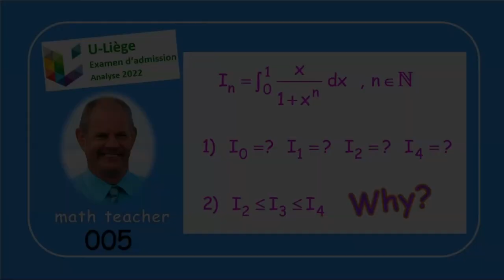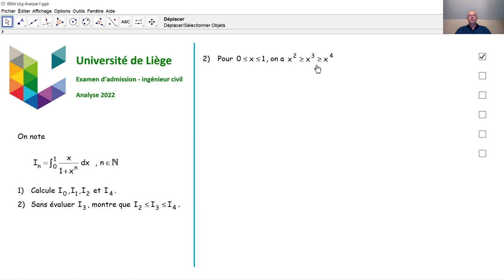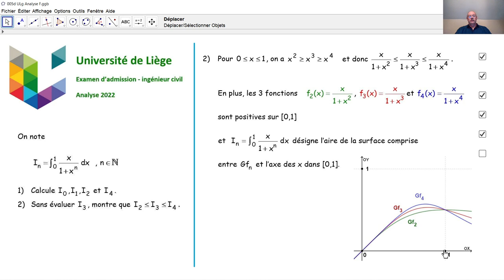Examen d'admission à l'université de Liège - Analyse 005